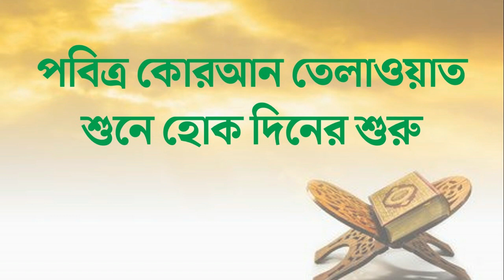কোরআন তেলাওয়াত || সূরা আল আনকাবুত ১৮-২০ আয়াত || Surah Al-'Ankabut 18-20 Aya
আল আনকাবূত (মাকড়শা) মুসলমানদের ধর্মীয় গ্রন্থ কুরআনের ২৯ তম সূরা